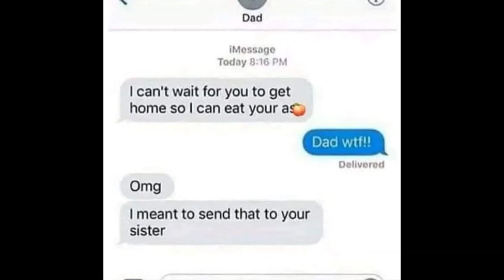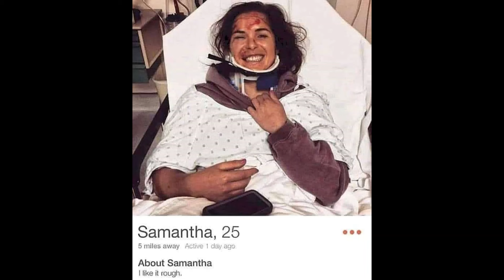Funniest memes on the internet #412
Christmas shop for your Liberal friends down below!!
Liberal Tears Coffee Mug
Donald Trump Merchandise